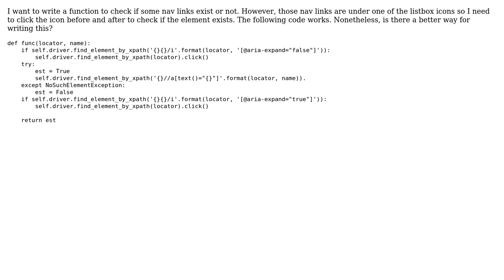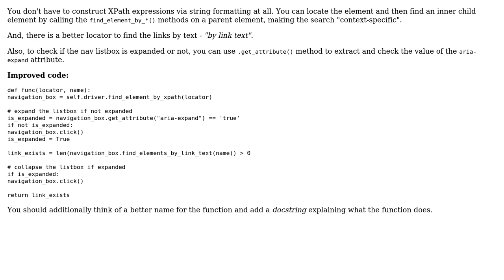Code Review: Return boolean for navigation (nav) links before and after clicking them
With thanks & praise to God, and with thanks to the many people who have made this project possible! | Content (except music & images) licensed under CC BY-SA | Music | Images & others | With thanks to user Jamal user jacobcan118 user alecxe and the Stack Exchange Network Trademarks are property of their respective owners. You are responsible for your own actions.